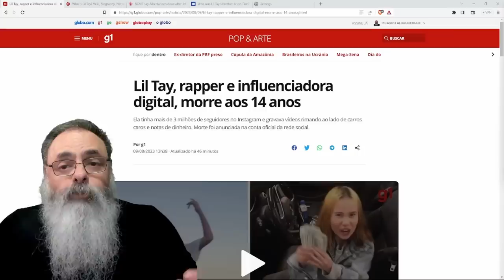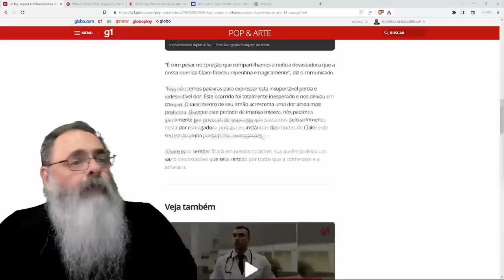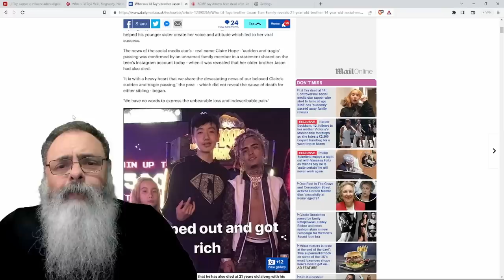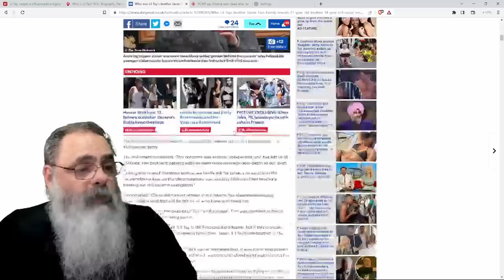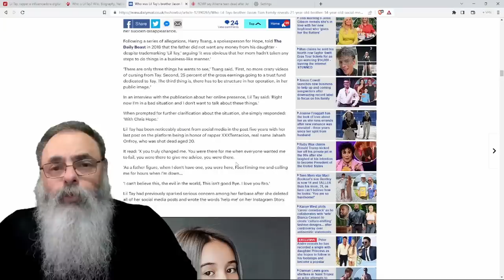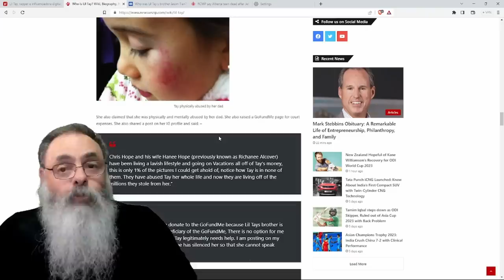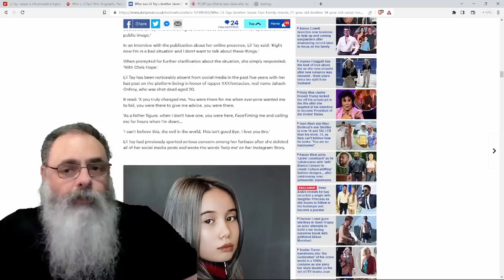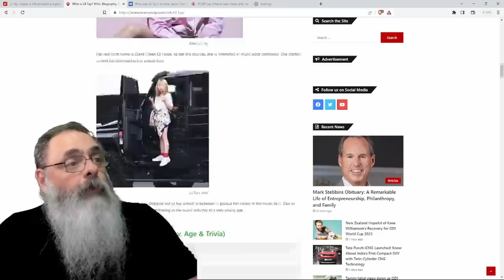RAPPER infantil de 14 ANOS e seu IRMÃO de 21 ANOS MORREM em CONDIÇÕES MISTERIOSAS depois de POLÊMICA